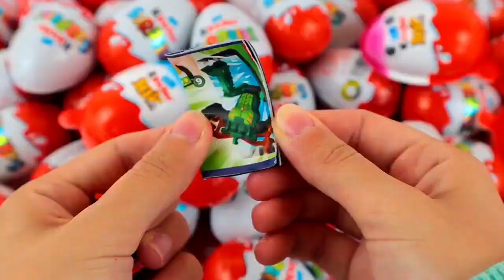Satisfying video asmr lollipops candy and chocolate gummy candy Cutting video